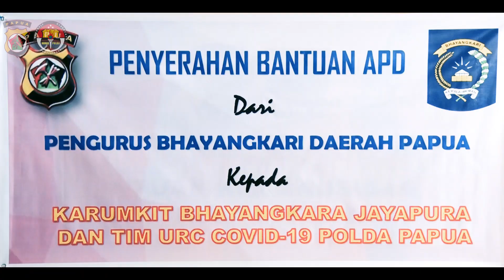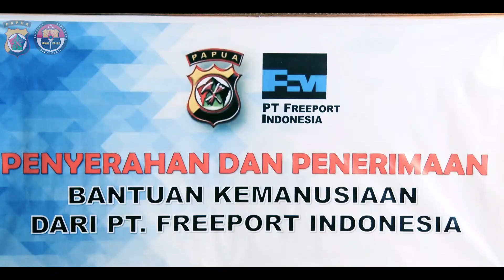Polda Papua Terima Bantua Dari PT.Freeport Indoensia